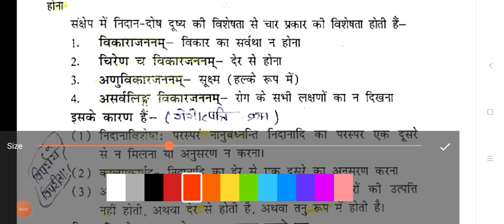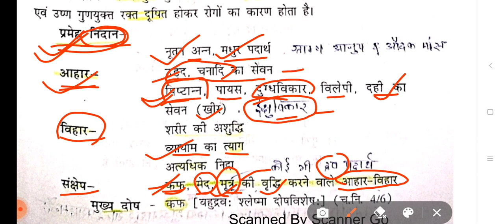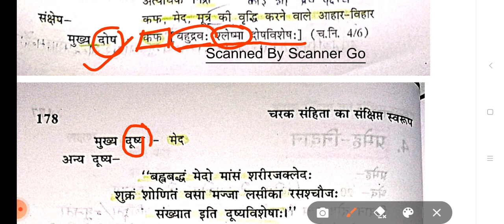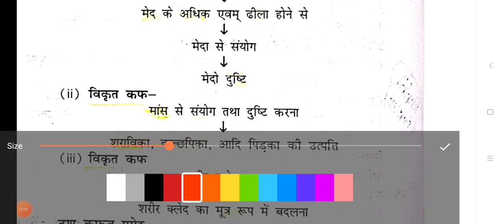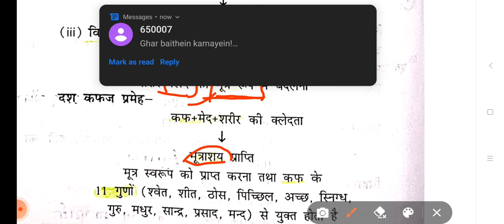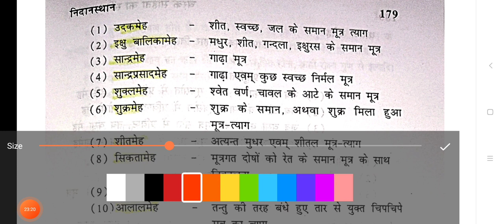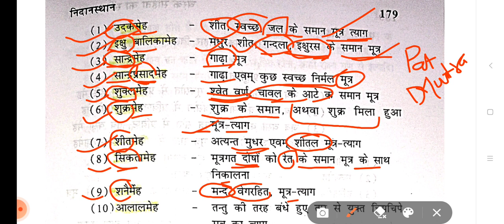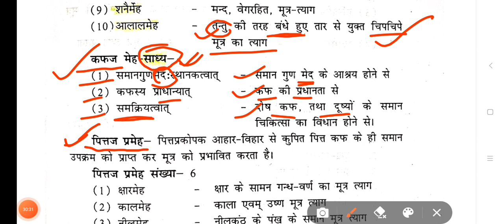prameha Nidaan, part:-1|| charak samhita || ayurveda bhavah || ayurvedabhavah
prameh nidan sthan,charak nidan sthanprameh ke bhed,nidan dosh dushya vimarsh,rogutpatti kramprameh prakaran,prameh ke nidan,prameh me kaph ka swarup,dosh tray me kaph ki pradhanta kaph ke dash prameh,nam bhed se dash prameh,kaphaj prameh ki sadhyata,bams gyanbamsgyan